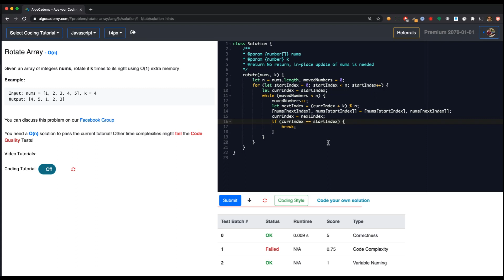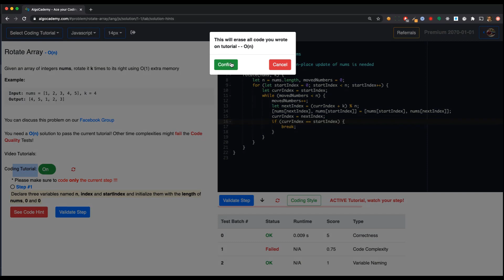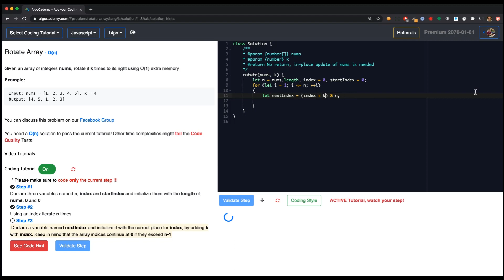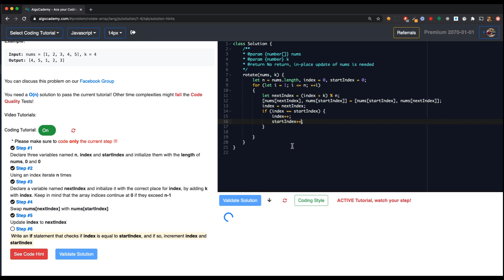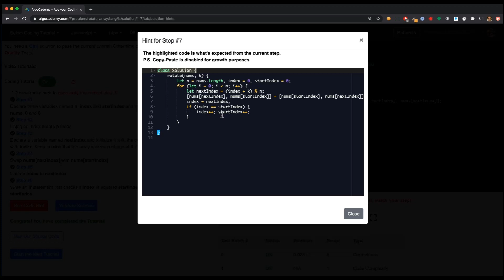How to Write Better Code? (with a Senior Engineer on AlgoCademy)